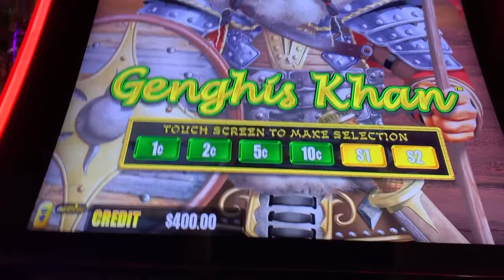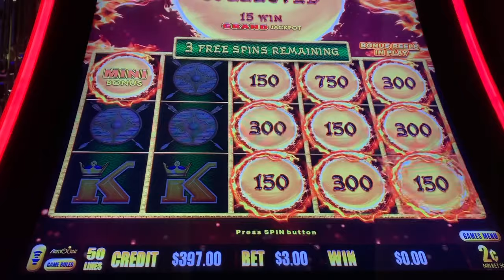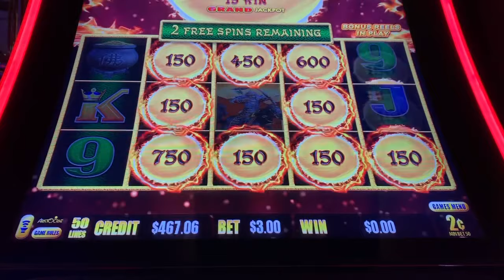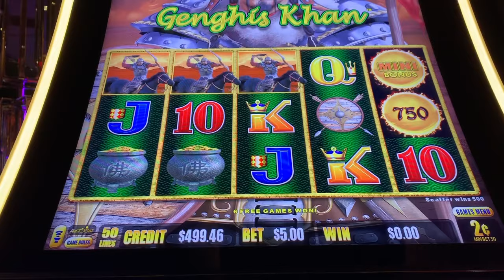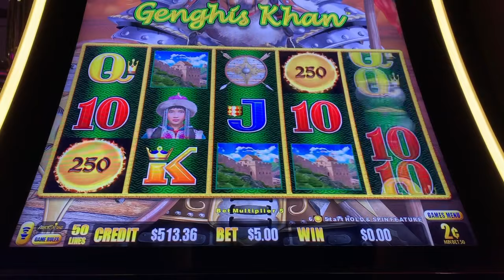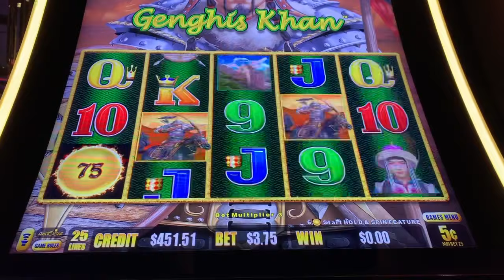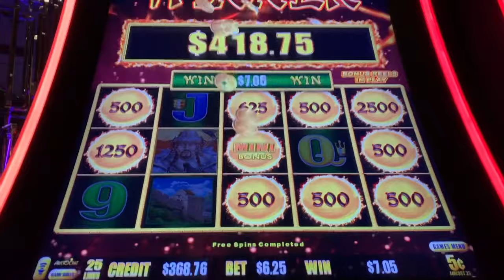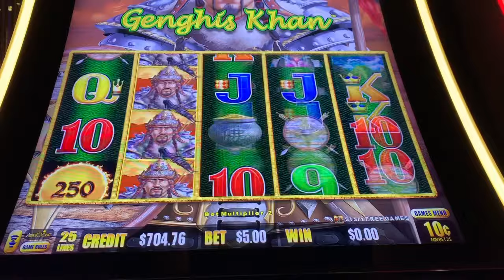Genghis Khan - 1st Spin Bonus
This game was mostly a bastard to me this whole trip and yet this session started with a first spin bonus !